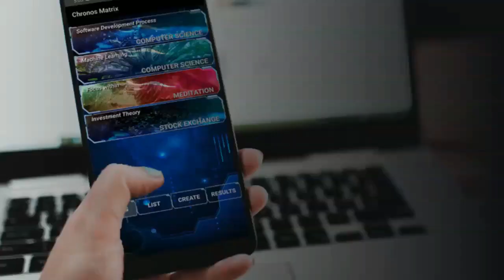Online CS Graduate School: What to do when feeling burnt out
Are you feeling burnt out while doing your Online Graduate School? Whether it be in computer science or a different field,
the online experience can be very taxing to many as you do not have the support of peers to get through the rough patches.
But stay the course, it will be worth it later. Just like everything worth doing in life.